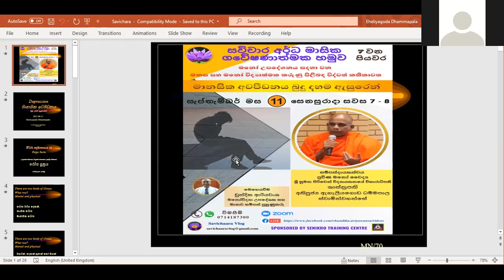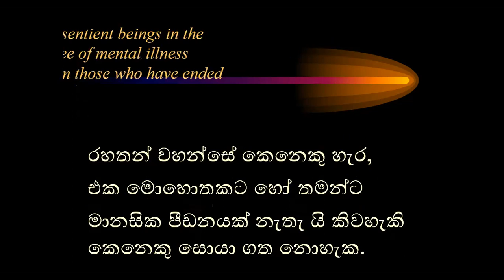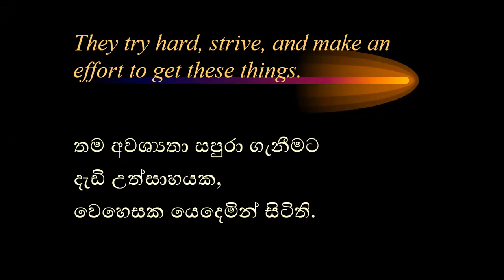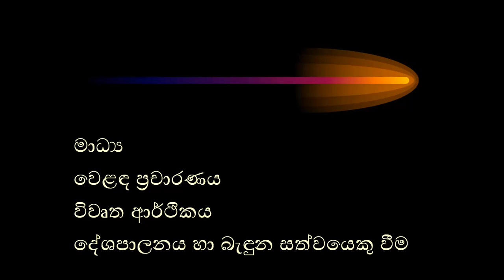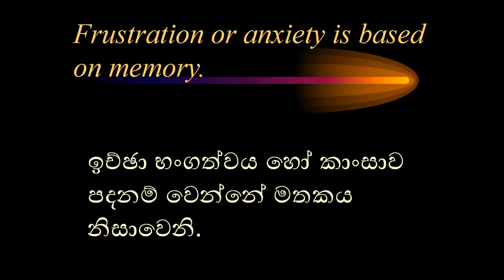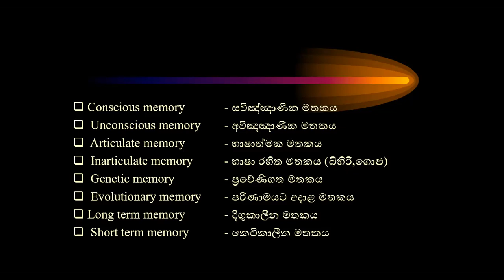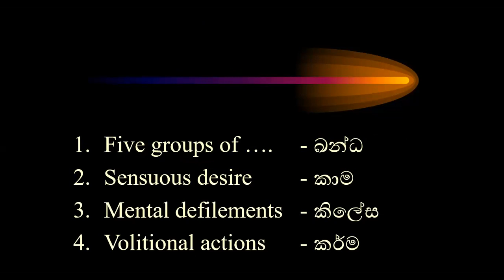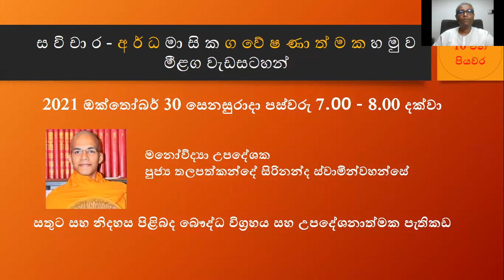සවිචාර - අර්ධ මාසික ගවේෂණාත්මක හමුව - 7 වන පියවර 2021 සැප්තැම්බර් 11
මානසික අවපීඩනය බුදු දහම ඇසුරෙන්
සම්පත් දායකත්වය
 ප්‍රවීණ මනෝ වෛද්‍ය
 ශ්‍රී සුමන පිරිවෙන් විද්‍යායතනයේ විහාරාධිපති
ශාස්ත්‍රපති
අතිපුජ්‍ය ඇහැලියගොඩ ධම්මපාල ස්වාමින්වහන්සේ